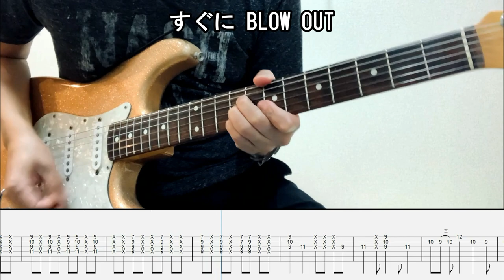[TAB譜] D'ecadent 氷室京介 （ギター弾いてみた）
D'ecadent 弾いてみました！

当時よく聴いていましたが、その前に読み方が分からなかった曲です…。
ずっとライブでは演奏されてないと思って調べたら
"L'EGOISTE"ツアーでお披露目されてた事もあるんですね！
聴いてみたかったです。
あと氷室さんの映像作品Blu-ray化して欲しいなと切に願ってます(^^)

ギターは2本を1本にまとめて弾いて
イントロとかに入ってるオクターブ下のパートは別に重ねました。